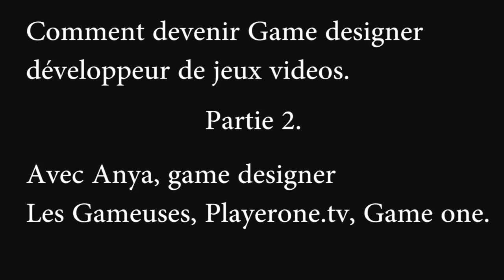Comment devenir Game designer, développeur de jeux videos. (avec Anya) Part 2.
Questions que se posent des élèves de 3ème sur les métiers du jeu vidéo et auxquelles répond Anya.
Le but de cette vidéo et de celles qui vont suivre et de répondre aux questions que se posent des élèves concernant le métier qui les passionne.